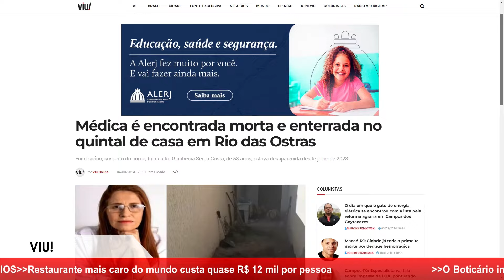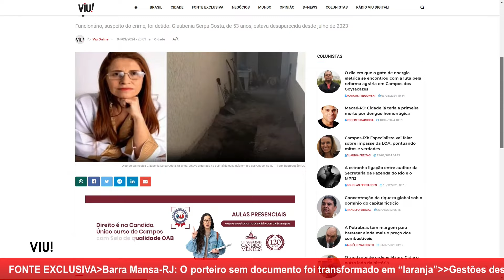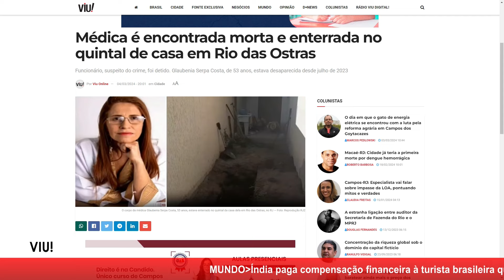RIO DAS OSTRAS-RJ: MÉDICA MORTA A FACADAS | CORPO ENTERRADO NO QUINTAL DA CASA | PRISÃO DO SUSPEITO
A Polícia Civil de Rio das Ostras (RJ), na Baixada Litorânea, descobriu o que aconteceu com a médica endocrinologista, Glaubenia Serpa Costa, de 53 anos. Ela foi morta a facadas e o corpo estava enterrado no quintal de sua residência, no bairro Ouro Verde.

O funcionário da médica confessou a autoria do crime e nesta segunda-feira, dia 4 de março, ele levou a polícia ao local onde o corpo estava enterrado, assim como entregou a arma do crime. O agressor, que não teve o nome divulgado, está preso.

A médica estava desaparecida desde julho de 2023.

A reportagem completa está no *Diário da Guanabara* - o melhor site de notícias do Rio de Janeiro: